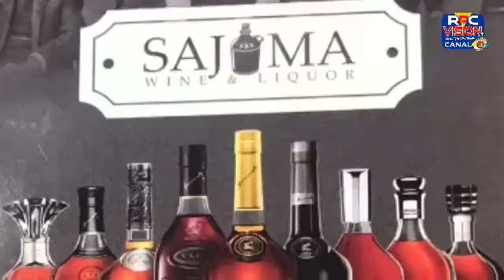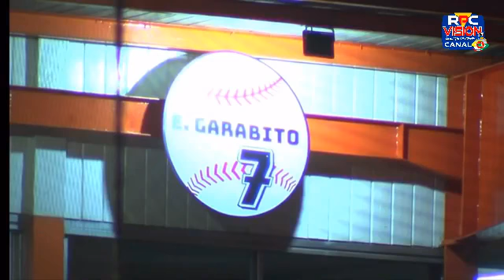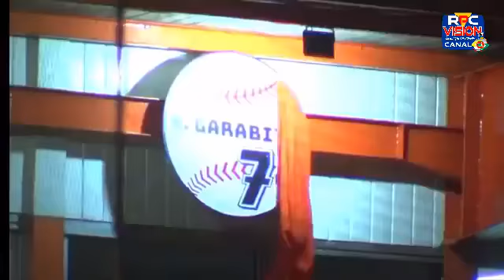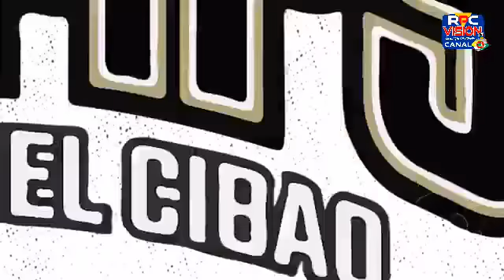ARGUMENTO DEPORTIVO: Programa No. 552 | Lunes 21, Noviembre 2022